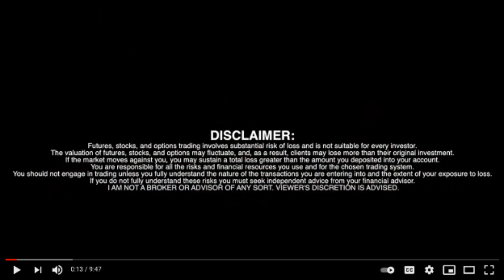PODA HOLDINGS CEO INTERVIEW (CSE: PODA) (OTC: PODAF)(FSE: 99L)📺 RICH TV LIVE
PODA HOLDINGS CEO INTERVIEW (CSE: PODA) (FSE: 99L) (OTC: PODAF) 📺 RICH TV LIVE - November 2, 2021 - PODA HOLDINGS, INC. ("Poda" or the "Company") (CSE: PODA) (FSE: 99L) (OTC: PODAF) is pleased to announce that former big tobacco sales leader, Christoph Tepr ("Tepr"), has joined Poda. Tepr has accepted an upcoming employment position with the Company as Vice President of European Sales & International Expansion, which is expected to commence on January 17 th , 2022. In the interim, Tepr has joined the Global Advisory Board for Poda.

Tepr brings to Poda more than 15 years of commercial experience with some of the biggest tobacco and e-cigarette companies in the world, including Philip Morris, British American Tobacco, and JUUL Labs. His broad management experience has spanned sales operations, commercial deployment, brand management and professional services – targeting customers in mature and emerging product / service segments. He has led the growth of iconic brands such as L&M, IQOS, and JUUL.

At Philip Morris, Tepr held several key sales and management positions and was instrumental in deploying the IQOS product into the Swiss marketplace. At JUUL, Tepr was hired to build the Swiss commercial organization from the ground up and, together with his team, took the company to category leadership within 12 months of launch. Subsequently, he successfully restructured the German commercial organization for JUUL. Prior to this he held a commercial leadership position with British American Tobacco, focusing on commercializing and growing their Heat-not-Burn and conventional product portfolio.

Tepr holds a MSc in International Business from Maastricht University as well as an executive certificate in Driving Strategic Innovation from IMD Lausanne / MIT Sloan.

Tepr commented, "Poda is an agile challenger in the fast-growing Heat-not-Burn space. With their proprietary technology platform, Poda represents a rare opportunity that has the potential to capture significant market share and ultimately transform and expand application areas within the category – while simultaneously improving the lives of the worlds 1.3 billion adult smokers by offering them a potentially less harmful alternative to conventional cigarettes. Having worked in multinational tobacco companies as well as for the fastest-growing e-cigarette start up in US history, I look forward to using that experience to establish Poda's European operations, set up a world-class team and make commercial headway into key European markets."

Mr. Ryan Selby, CEO, commented, "I am thrilled that Mr. Tepr has agreed to join the Poda team, both as a member of our Global Advisory Board and, in January 2022 , as the Vice President of European Sales & International Expansion for Poda. Our goal is to build Poda into a truly global company that can challenge big tobacco head on, and we believe our superior Heat-not-Burn technology will allow us to do just that. Having someone with the skills and experience of Mr. Tepr leading the Poda team in Europe will be invaluable as we launch our products into the European market and beyond. Additionally, the fact that Mr. Tepr has spent essentially his entire career in big tobacco and now sees the potential for Poda to become a major player in the reduced-risk tobacco industry speaks volumes about the quality of Poda's Heat-not-Burn technology. These are exciting times at Poda, and we are thrilled that Mr. Tepr will be joining the Poda team and leading our commercialization through sales in Europe ."